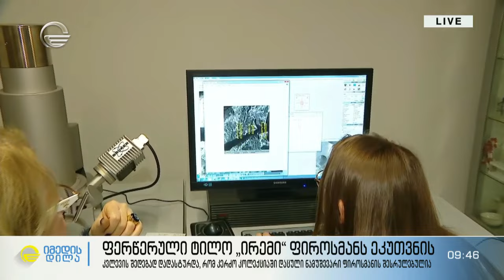ნიკო ფიროსმანის აქამდე უცნობი ნამუშევარი „ირემი“